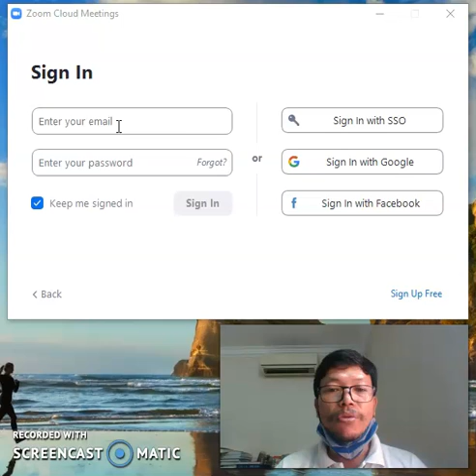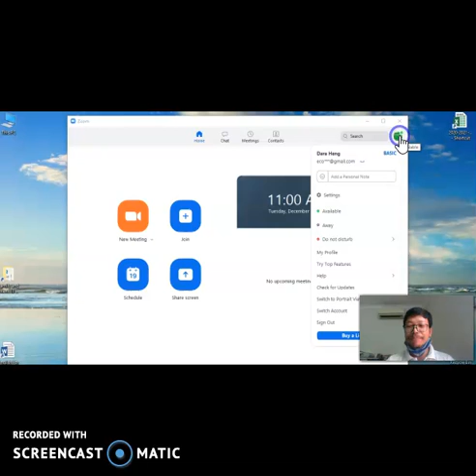Zoom Sign in with App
Video is used for signing in the zoom App, and to host the meeting with the PMI.

It's in Khmer language!